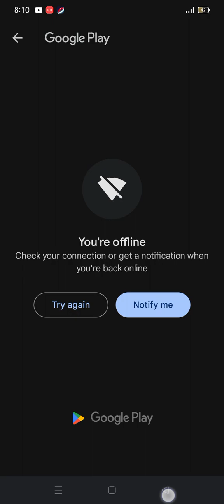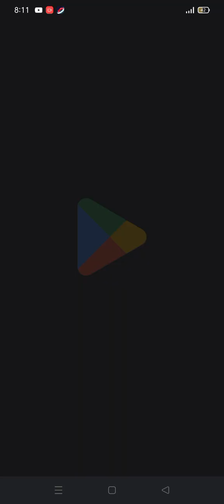new game part3 snakeio 🆕